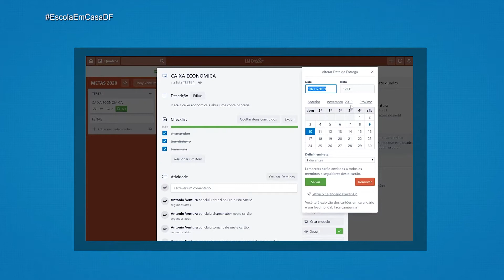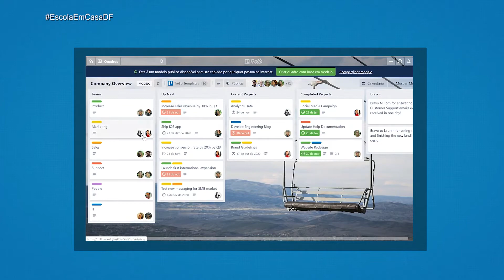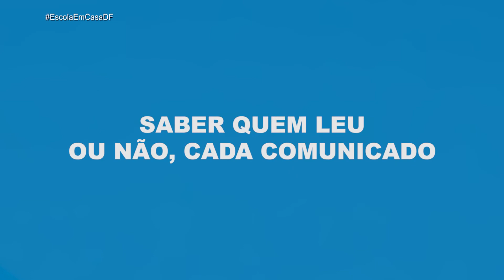Programa - 22/04 - Diálogo Com Gestores